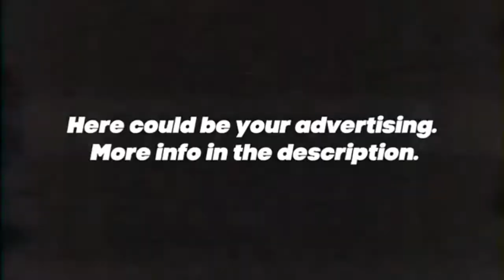Los 30 mejores trucos en MIRAGE ★ CS GO 2018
▼ Have any questions about this video or HS Top? Read the FAQ!

★ Special thanks to:
inc
Slayer
WHEELMAN
Air
act
Vi

0:00 Local Forecast - Slower
0:04 Good World Gone Bad (Wildside Remix Version) - Martin Carlberg
3:04 Fall - Cospe

♥ Follow HS Top on Facebook!

Thank you for helping us help you help us all!